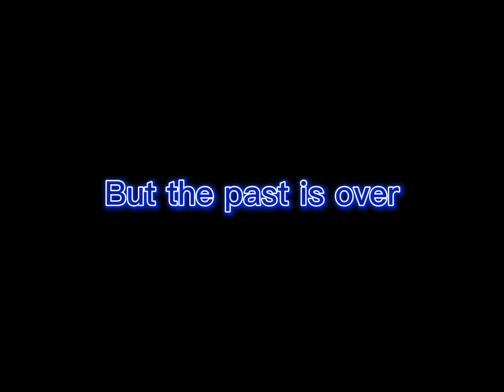2023 CARLTON BLUES SEASON TRAILER!